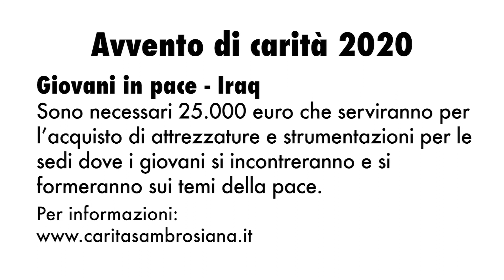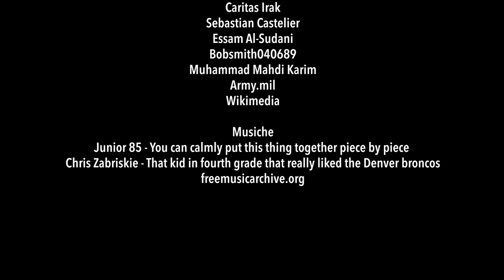Avvento di carità 2020 - Iraq - Giovani in pace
Nonostante la liberazione di alcune zone del Paese dai gruppi islamici estremisti, l’attuale situazione in Iraq è ancora molto instabile sia per quanto riguarda la sicurezza che l’aspetto socio-economico. La disoccupazione è elevata e, di conseguenza, anche il tasso di povertà. Molti fattori hanno contribuito a destabilizzare l’idea stessa di pace e di riconciliazione all’interno delle comunità, provate da anni di guerre e distruzioni. Numerose sono le persone colpite da traumi psicologici, gli atti di violenza sono tuttora all’ordine del giorno e, conseguentemente, il tasso di emigrazione, soprattutto di persone altamente qualificate, è in aumento. Sono ancora diffuse le idee che giustificano la guerra, la lotta, la violenza, la vendetta anche tra i ragazzi delle scuole. Caritas Iraq si è concentrata particolarmente in interventi di trattamento psicologico, ricostruzione dell’assetto sociale, attività che mirano al miglioramento delle condizioni di vita in generale. Il progetto IRAQ Giovani in Pace intende aiutare le nuove generazioni a costruire relazioni basate sulla carità, sulla giustizia, la cooperazione e il rifiuto della violenza, promuovendo la pace, il dialogo e la riconciliazione tra i gruppi in lotta mediante servizi di volontariato. Per sostenere la formazione è previsto l’acquisto di attrezzature e strumentazioni per le sedi dove si svolgeranno gli incontri. In seguito, i giovani si impegneranno nelle visite alle famiglie emarginate e sfollate, agli anziani e agli orfani portando loro aiuti e kit umanitari. Promuoveranno inoltre attività sportive e culturali con i giovani, incontri con le organizzazioni della società civile per diffondere l’azione del volontariato; incontri nelle scuole per diffondere tra gli studenti il concetto del servizio gratuito.